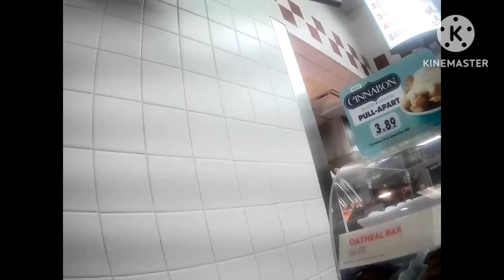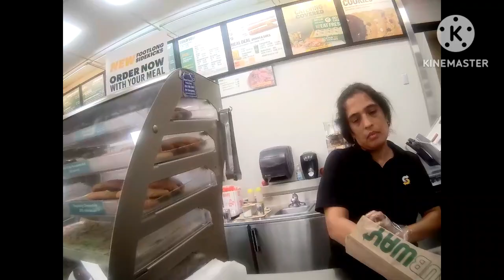DD Saves the day June 19 2024 Sports Cam Ride Along | Giglife | Gigwork | Multiapp